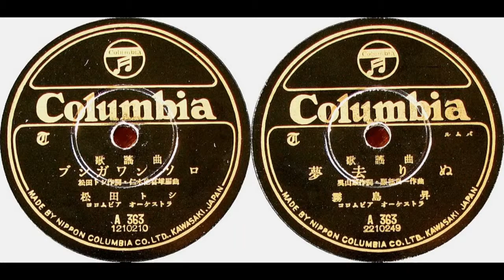Butterfly of Nagasaki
Some Japanese kitsune art in progress set to a vintage 1939 song by Watanabe Hamako. I have included some vintage Japanese art and photos that inspired me. if you listen carefully you can hear a bit of music from the Madam Butterfly opera in this song.